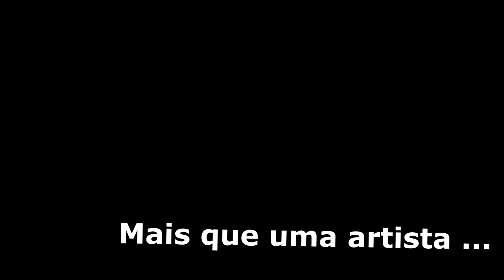Novo vídeo, File#2 painel de azulejos "O Mar"